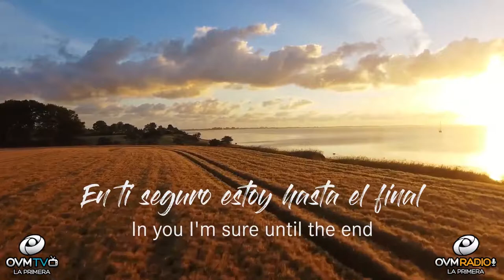Próximo Martes 29 de Enero en Compartiendo La Visión - Creyendo en Cristo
Saludos amigos! Los esperamos el próximo Martes 29 de Enero a las 8 pm, en el Programa CompartiendoLaVisión con Elaine Enriquez por OVMRadio. Junto a nuestros invitados, el grupo Creyendo en Cristo. No te lo pierdas!